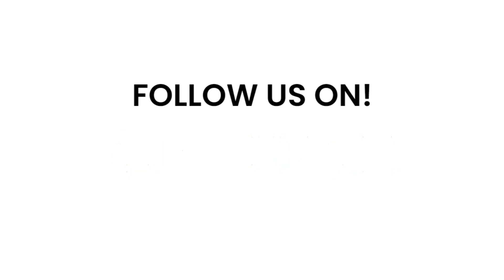Scarlet f1:-Experience the triumph of the Green Gold Agri Seed hybrid onion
ایگری ٹیک کا ہائبرڈ پیاز SCARLET-F1 لگائیں اور مالا مال ہو جائیں.
HYBRID ONION: SCARLET F1
ورائٹی کی نمایاں خصوصیات :
✨انتہائی مضبوط جاندار اور گہرے سبز رنگ کا پودا۔
✨خوبصورت اور یکساں سائز پیاز.
✨بلب کا اوسط وزن تقریباً 350-400 گرام۔
✨نصراو سے پاک اور بیماریوں کے خلاف بہترین قوت مدافعت۔
✨مارکیٹ میں مہنگے داموں فروخت.
✨موزوں وقت کاشت ستمبر تا اکتوبر۔
✨بہترین شیلف لائف ہونے کی وجہ سے دور دراز منڈیوں تک آسان رسائی.
Experience the triumph of the Green Gold Agri Seed hybrid onion seed named Scarlet F1! Mr. Shaeel Ehsan, the Development Manager, and Mr. Muhammad Umair, the Assistant Development Manager, orchestrated an inspiring field day in District Daska. Progressive farmers from the Daska district were astonished by the exceptional and impressive results of Scarlet F1.
With its early maturity, market-demanded size, high production yield, and strong disease resistance, Scarlet F1 outperformed all its competitors, providing farmers with additional income. This innovative hybrid has sparked a new wave of enthusiasm among farmers, showcasing the potential for transformative agriculture in the region. Witness firsthand the future of onion cultivation with Scarlet F1!
📍Daska Sialkot, Punjab Pakistan
"Green Gold is the Dream Gold.
The Pioneer of Innovation"